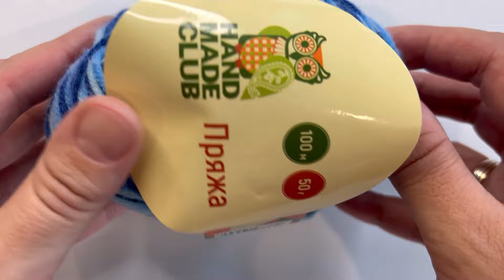Как связать РЕЛЬЕФНЫЕ столбики крючком (Легко и быстро).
Отличный способ вязания. Легко и просто получить плотное, упругое полотно.